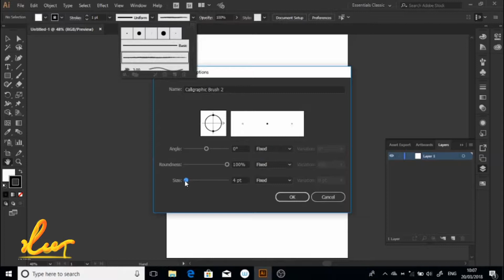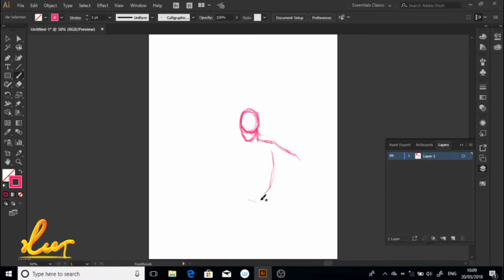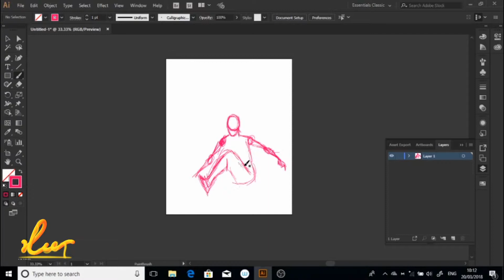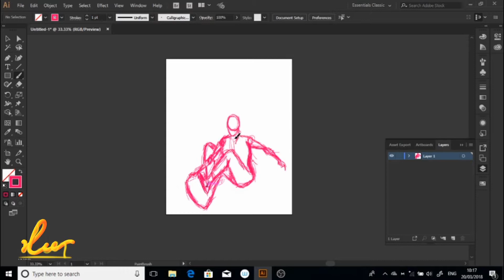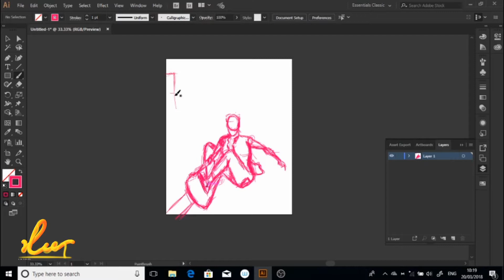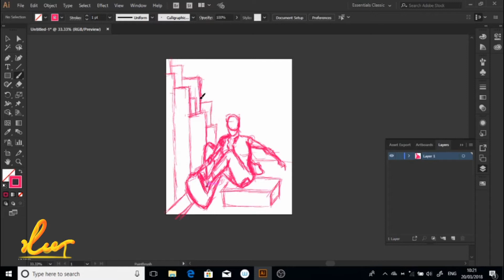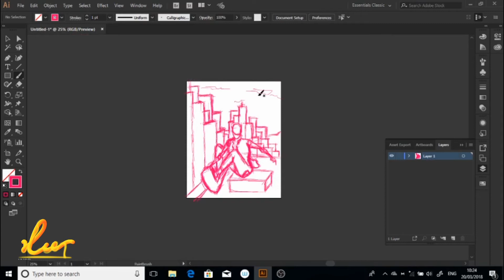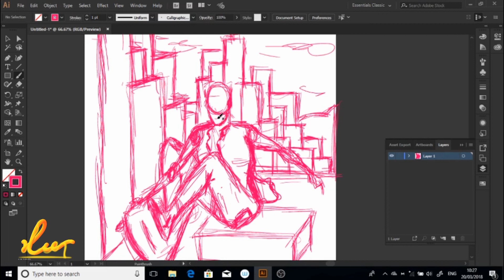How to sketch in Adobe Illustrator/for beginners